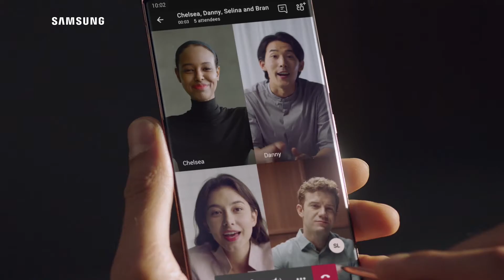Pre - venta | Galaxy Note20 - 20 Ultra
Descubrí una nueva forma de trabajar y jugar con el Galaxy Note20 | 20 Ultra, un powerphone diseñado para hacer más fácil el trabajo y más inmersivo el entretenimiento. Reservalo y llevate los Galaxy Buds Live de regalo!